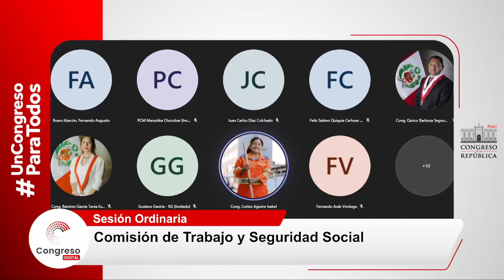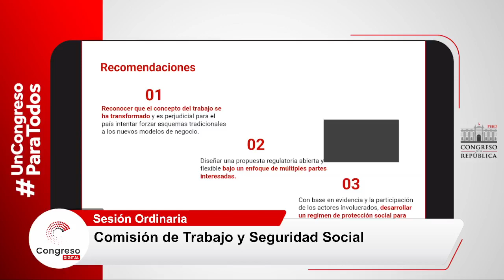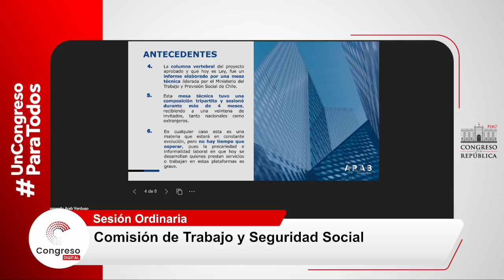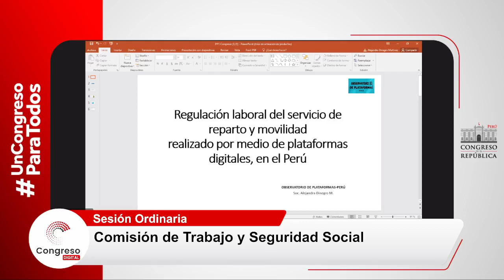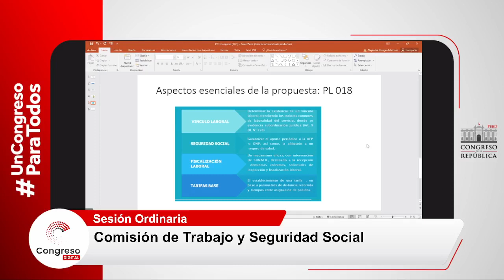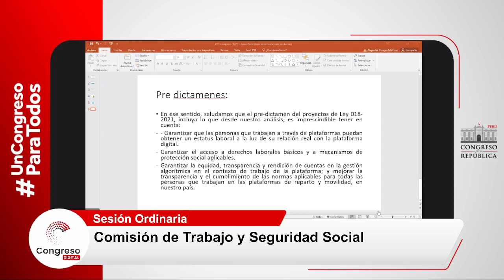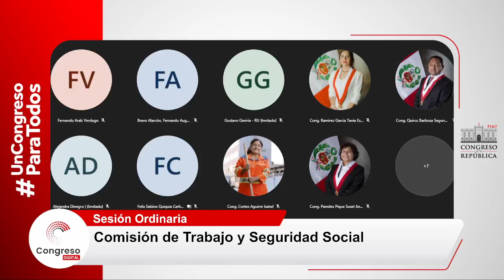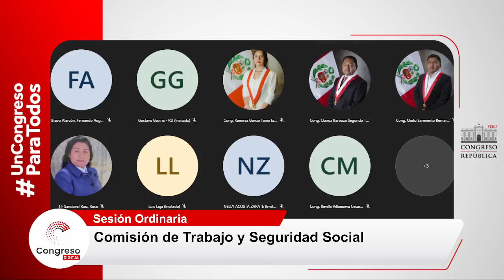COMISIÓN ESPECIAL CESIP OCDE | CONGRESO PERÚ | 12/04/22